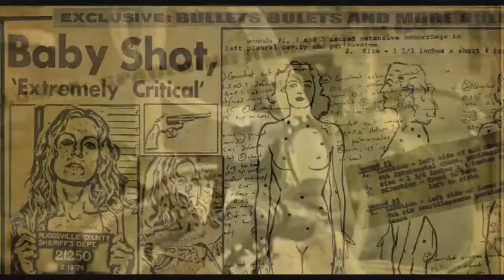3 From Hell (Movie Trailer)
Sequel to Devil's Rejects Comming Very soon.

About Channel:
Welcome to Horror Life,  I bring you 1 to 2 videos a week covering  action figures,  toy unboxings, Movie Memorabilia, Horror Comics, Horror Hauls, Movies to Movie Props and replicas.

So stick around for Creepy Fun, and maybe even a few Scares down the line.

Please also comment on the videos, let me know if or like or dislike any and all content. Help me grow.